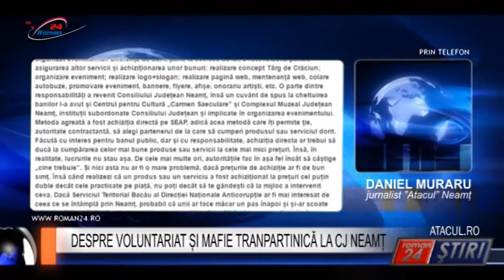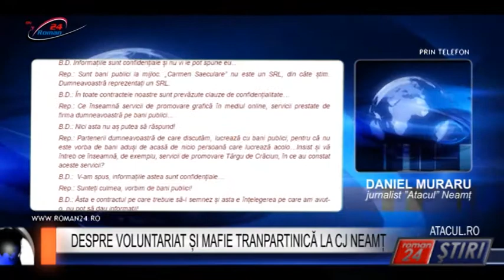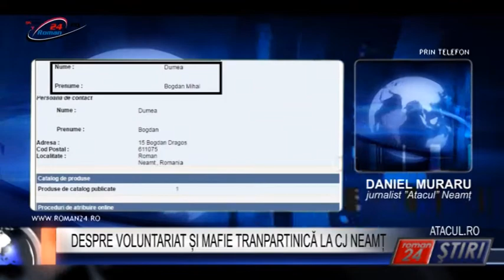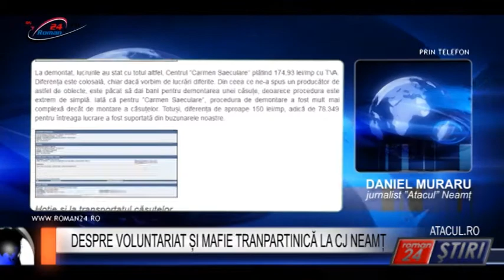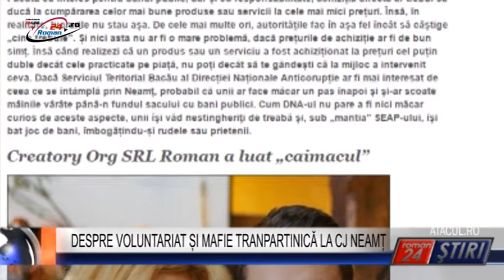DESPRE VOLUNTARIAT ȘI MAFIE TRANPARTINICĂ LA CJ NEAMȚ